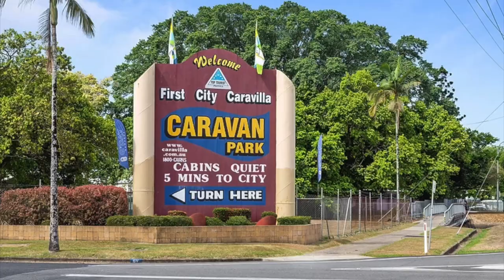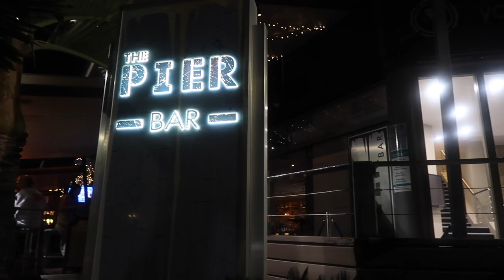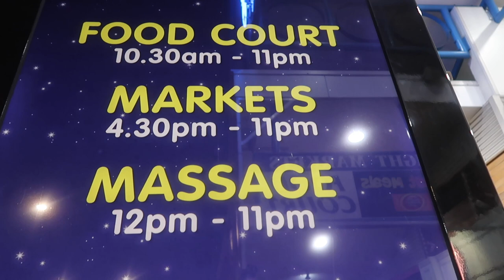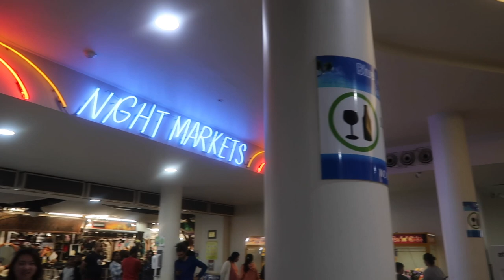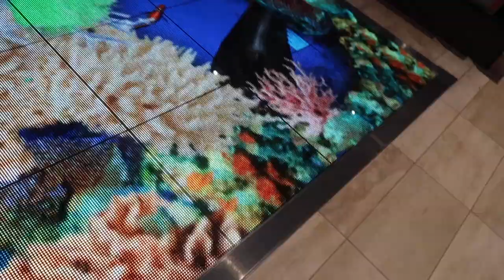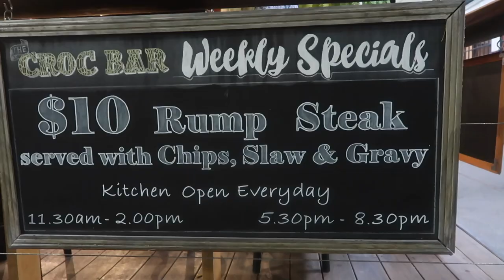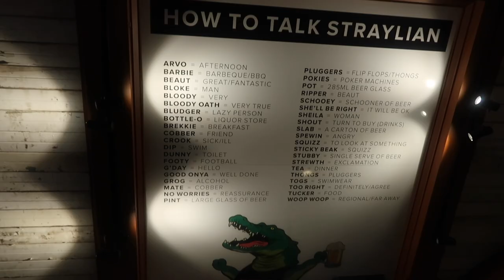FUN TIME In Cairns | Travelling Queensland | Aussie Filipina Simple Living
Aussie Filipina Simple Living is so excited to share our latest video, Fun Time  In Cairns. When you are travelling Queensland, Cairns is a must  see on your list. Cairns, with its close proximity to the Great Barrier Reef and Daintree rainforest  is well known for its reefs, cruises, fishing, rainforest walks and waterfalls and of course, the nightlife. Here is some of our experience over several days in Cairns. Hope you enjoy yourself as well.